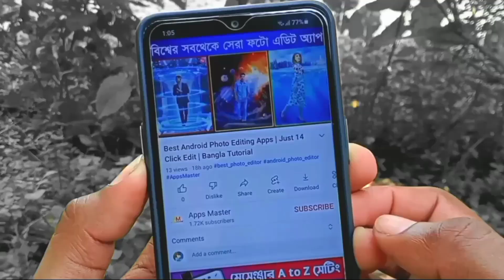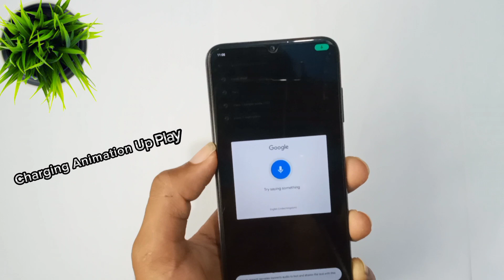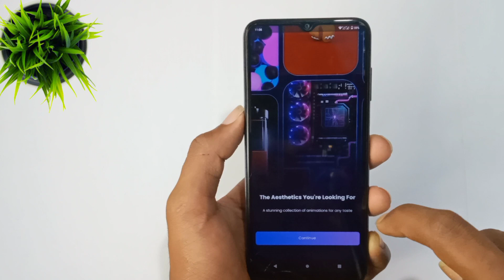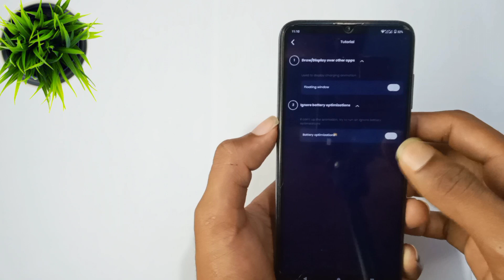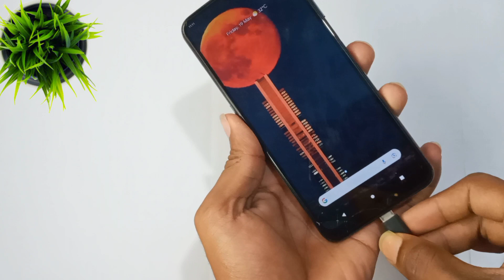আপনার ফোনে চার্জ দিলে সবাই হা করে তাকিয়ে দেখবে ! Android Phone Charging Animation Apps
This video is only for those who charge their phones daily. You can use the application if you want. Using this application will make your phone look so beautiful. Anyone who sees the phone will be surprised!

Help Service
Message korun